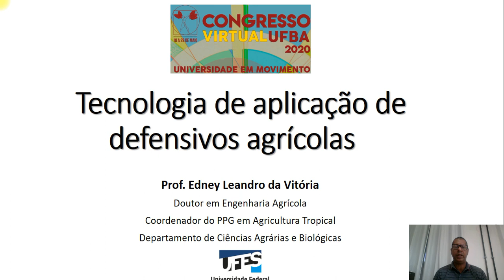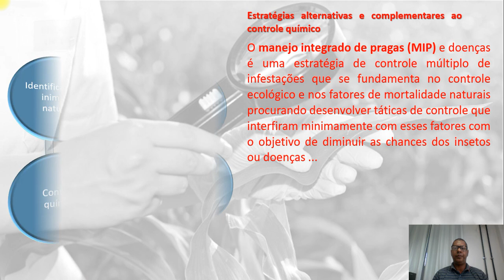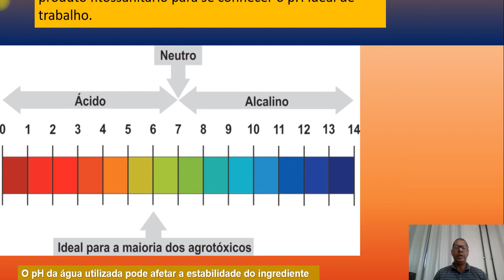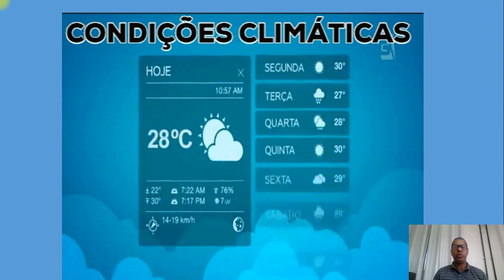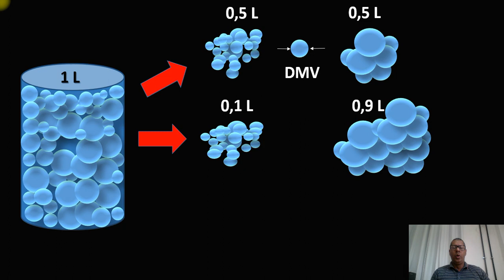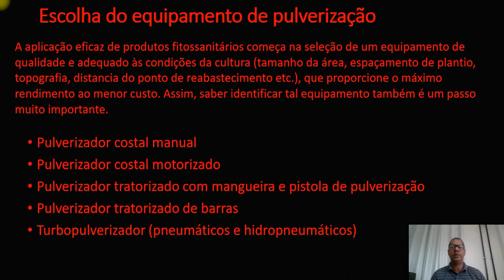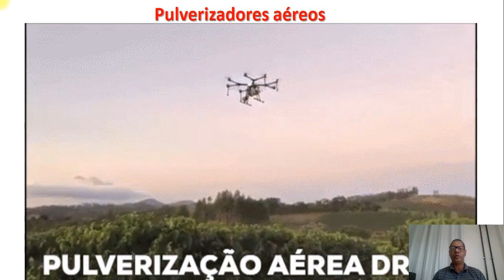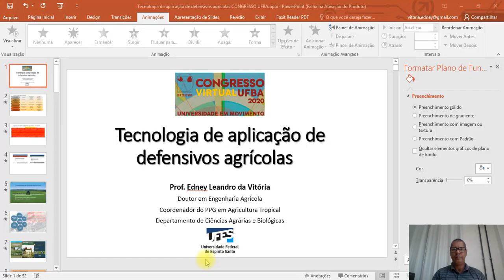Tecnologia de aplicação de Defensivos agrícolas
Palestrante: Prof Edney Leandro da Vitória — Universidade Federal do Espírito Santo

Nesta palestra são abordados assunto de alta relevância para a produção agropecuária, desmistificando informações errôneas a respeito do tema e noções básicas sobre um assunto vasto.